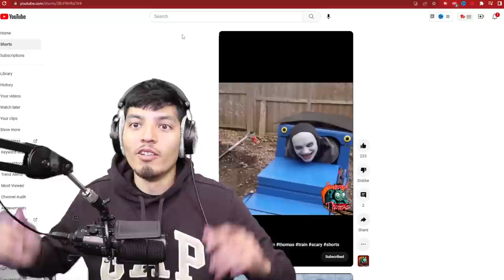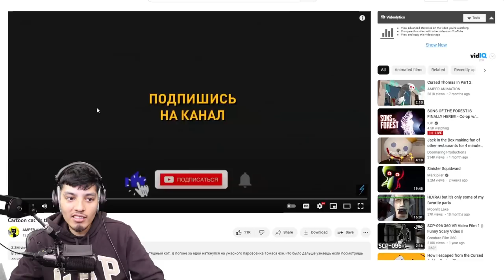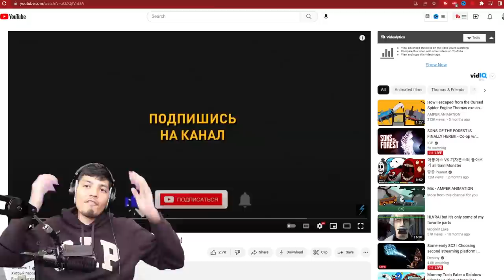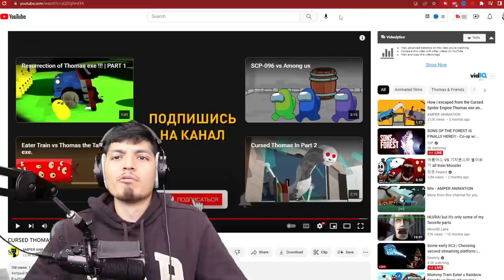Cursed Thomas the Train | Thomas The Train.EXE Animations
Looking for a terrifying twist on your favorite childhood show? Check out "Cursed Thomas the Train | Thomas The Train.EXE Animations"! Our animated videos showcase a darker, more sinister side of Thomas the Train, complete with creepy music and eerie visuals. Watch as Thomas and his friends transform into cursed, glitchy versions of themselves, navigating through unsettling environments and encountering haunting obstacles. Perfect for fans of horror, animation, and all things spooky, our "Cursed Thomas the Train" series is sure to give you chills. Don't miss out on this unique take on a classic character!